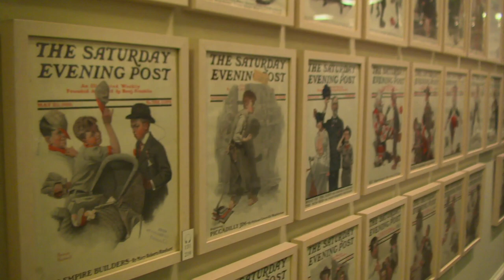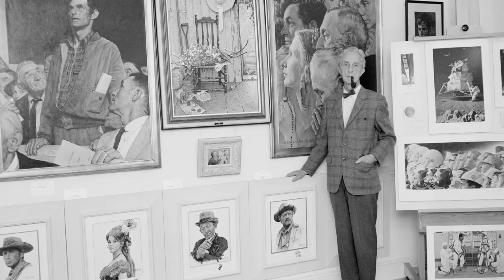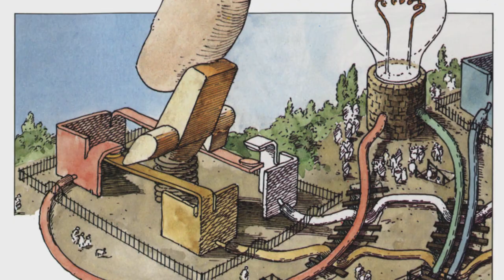The Norman Rockwell Museum | AHA! A House for Arts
Visit the home of American Illustration, the Norman Rockwell Museum, in Stockbridge, MA.